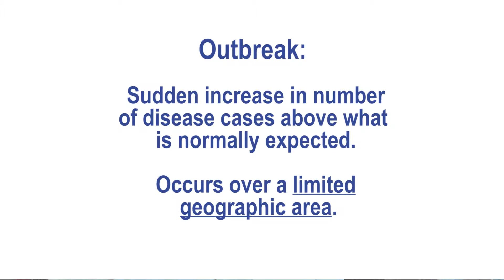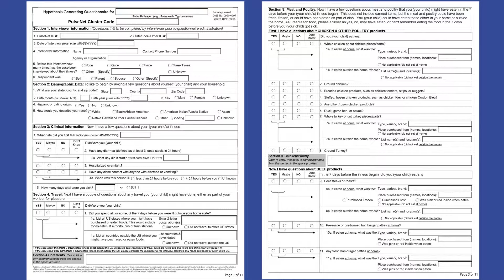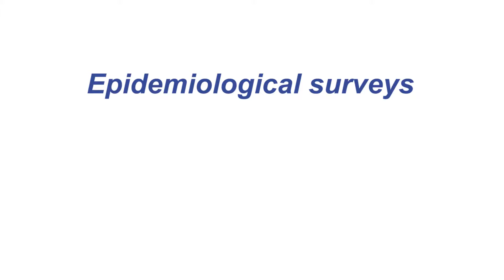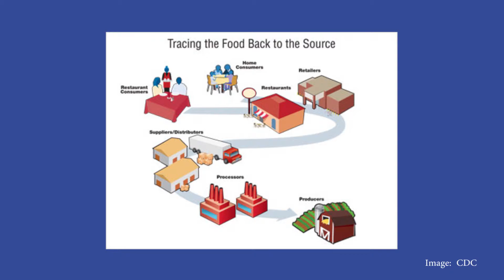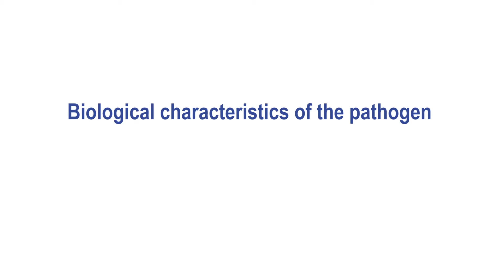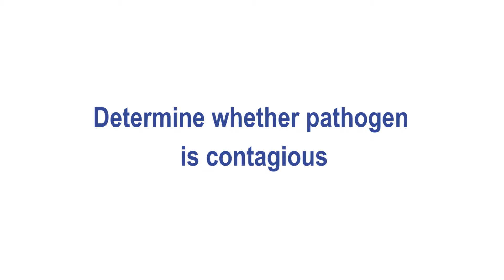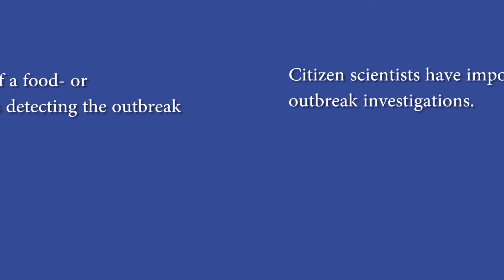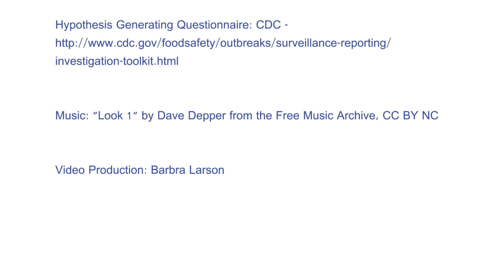Outbreak Investigation: Epidemiological Investigation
Food Safety, Water Safety